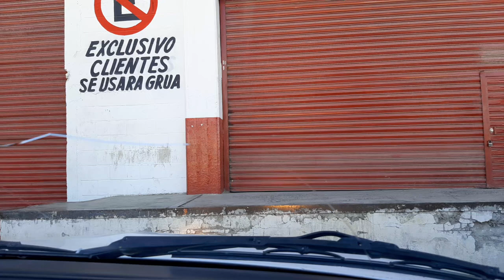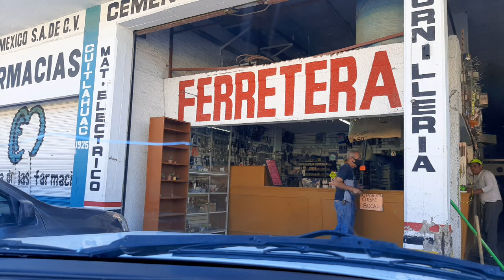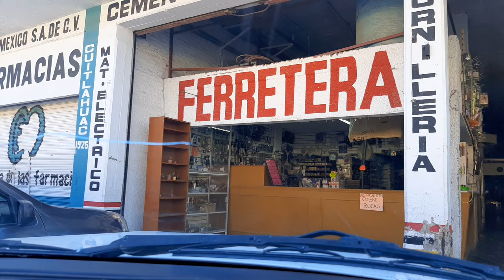Paseando por las Calles de Torreon Coah.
Paseando en Torreon Coah.